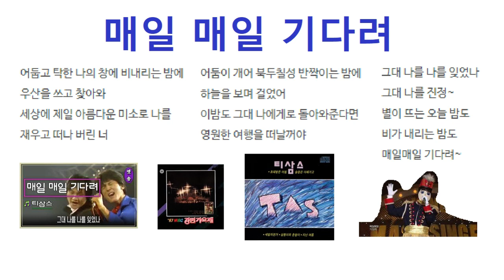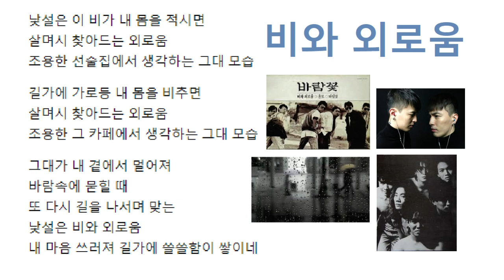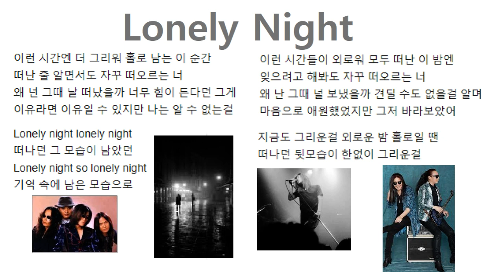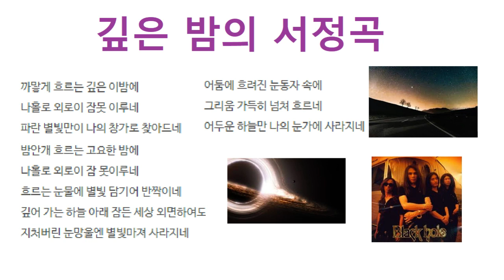[CM] 록 스페셜_Rock Special_Jamed by Uncle Jun's Tech & Art TV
* 매일 매일 기다려, 티삼스, 비와 외로움, 바람꽃, Lonely Night, 부활, 깊은 밤의 서정곡, 블랙홀,즉흥합주(Jam), 준아저씨 노래부르기(Sung by Uncle Jun), 가사(Lyrics), 대한민국 록(Korean Rock)